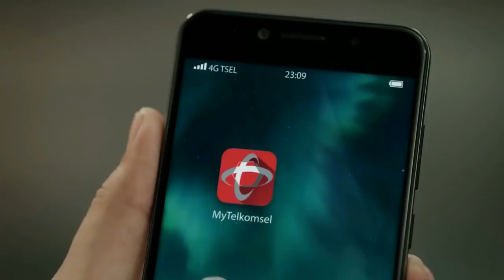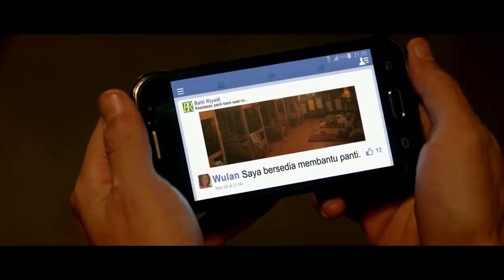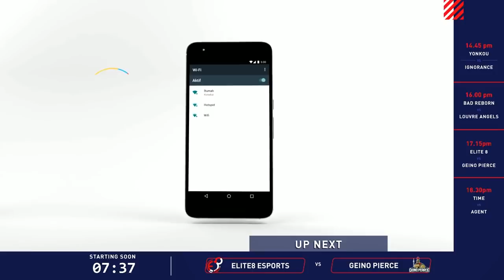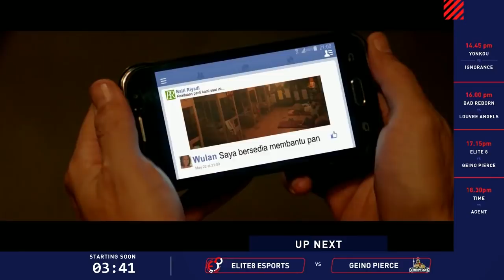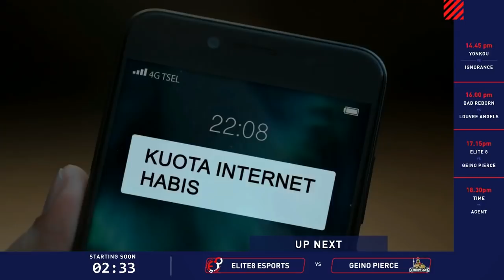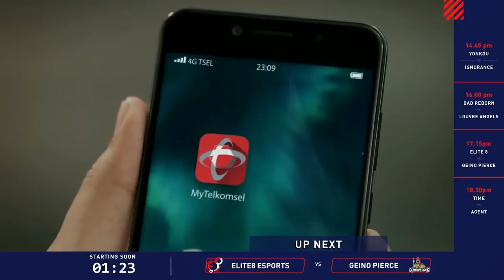BAD REBORN vs LOVRE ANGELS I Mobile Legends I Indonesia Games Championships 2018 I Qualifikasi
Indonesia Games Championship (IGC) sendiri merupakan salah satu program eSports terbesar di Indonesia yang diadakan oleh Telkomsel-DuniaGames. Tournamen kali ini tidak hanya menghadirkan Prize Pool terbesar di Indonesia, namun juga jadi ajang untuk unjuk gigi tim kamu gaes.

Event IGC tahun ini akan mempertandingkan 5 cabang game yaitu :

Dota 2
Arena of Valor
Mobile Legends
Vainglory

Dengan Total Hadiah Rp. 600 juta

Untuk informasi lebih lengkap seputar registrasi dan tiketing, kamu bisa langsung ke
DuniaGames Youtube Channel :
DuniaGames, tayangan seputar game dan anime yang memberikan nuansa baru dari setiap kisah para gamers dan otaku yang disajikannya. DuniaGames menyajikan berita dari kalangan pemain game profesional dengan apa adanya, tidak mengurangi, menambahi, apalagi memanas-manasi. Kamu tidak perlu waswas lagi gaesss untuk ketinggalan berita karena DuniaGames siap menemani kamu sebelum memulai karir menjadi profesional gamers. Jangan lupa ikuti perkembangan games terbaru setiap minggunya ya di channel DuniaGames gaesss…
Saat ini DuniaGames merupakan Portal Berita, Download Game dan Beli Voucher Game Terpercaya Di Indonesia. Dengan lebih dari 500 ribu gamers bergabung dalam fanpage facebooknya dan 200 ribu gamers tergabung dalam websites DuniaGames.

Di DuniaGames, kualitas merupakan hal yang paling utama. Informasi dan sumber yang akurat menjadi dasar artikel terbaik dan terupdate tentunya. Kualitas konten-konten DuniaGames pada akhirnya mengantarkan DuniaGames untuk selalu menjadi yang terdepan dalam industri portal games nomor satu di Indonesia.